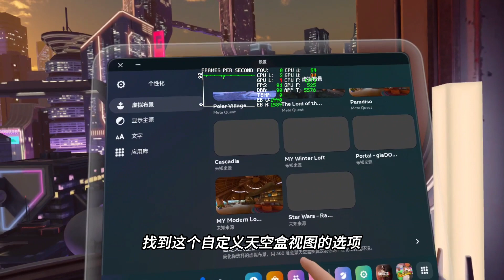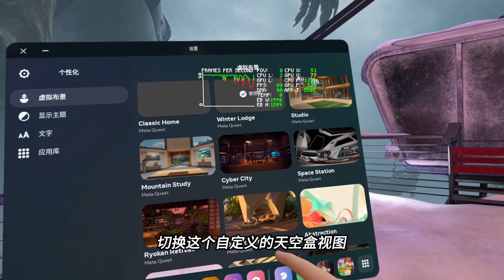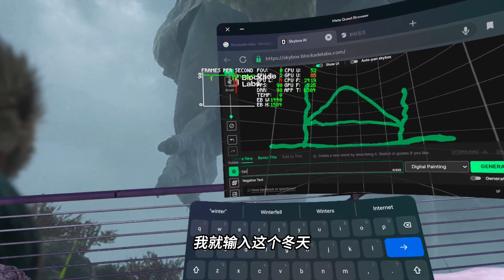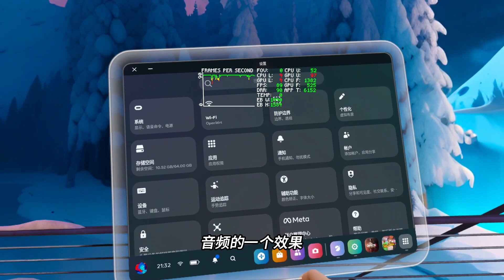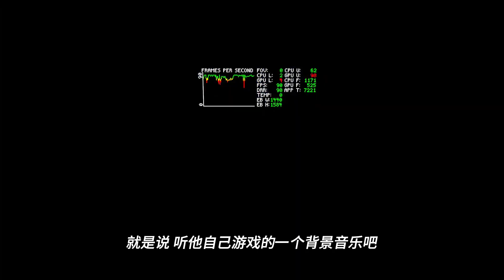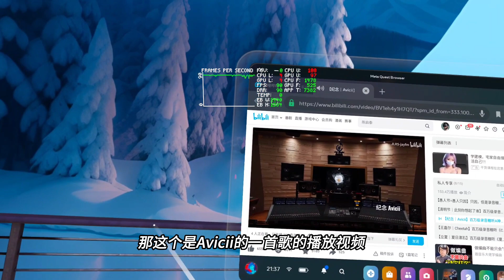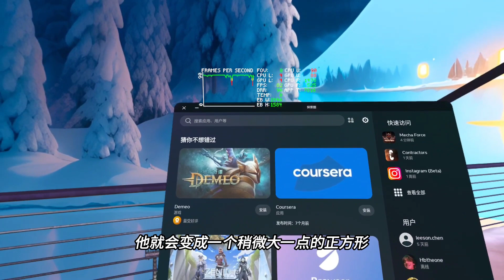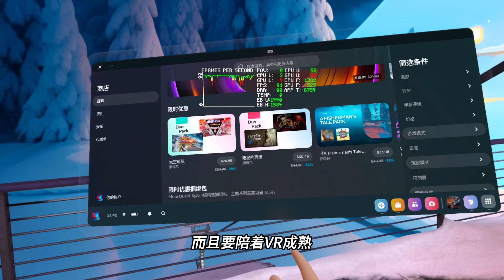【VR玩乐】用AI给Quest2自定义天空盒 V54系统开启后台音频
今天带大家体验一下Quest2 V54系统新增的自定义天空盒视图和背景音频播放功能，我们可以通过一个网页AI工具直接生成自定义天空盒视图，非常的方便，而且这个AI工具最新的版本支持识别简笔画，配合指令词的使用，应该会更加的实用。